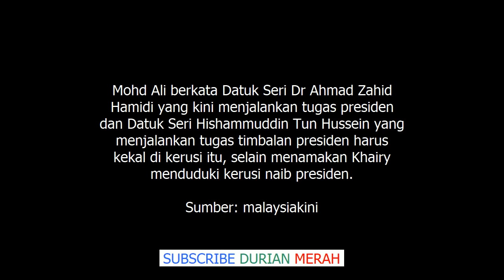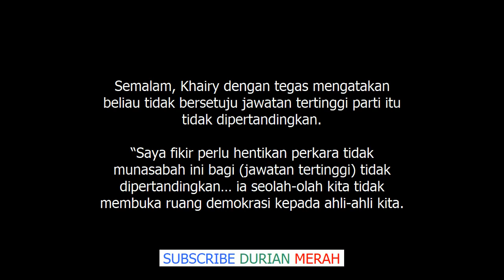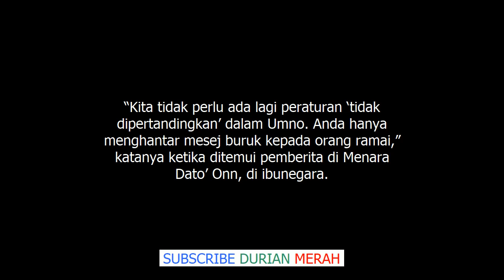Lepas KJ, Giliran Tok Mat Hassan Bersuara Isu Jawatan Tertinggi Umno